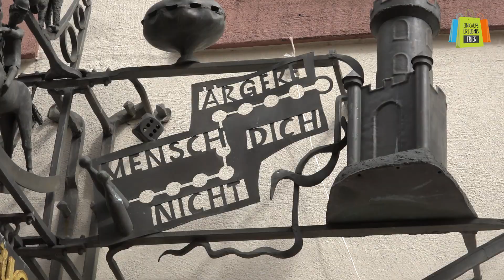Trier Spielt 2019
Nur noch wenige Tage, dann verwandeln viele helfende Hände die Trierer Innenstadt wieder in den größten Spielplatz weit und breit: TRIER SPIELT, das kostenlose Spiel-Event der City-Initiative Trier e.V., steht zum 22. Mal vor der Tür. Von 10 bis 18 Uhr gibt es viele Spielstationen mit Bastel, Mal und Sportangeboten. Den Spielstand von EinkaufsErlebnis Trier mit einem "XXL-Vier Gewinnt" findet Ihr in der Brotstraße!